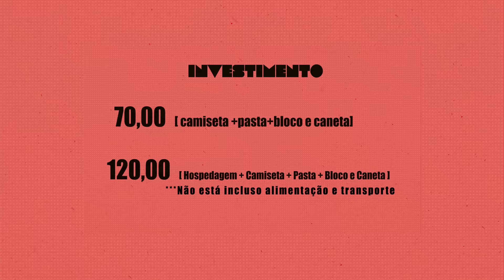VINHETA RADICAIS LIVRES 2016 VIDEIRA CURITIBA